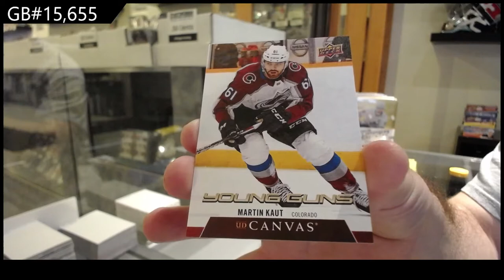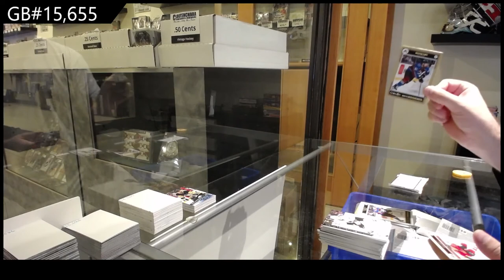20-21 UD Series 1 & Series 2 Hockey 4 Tin Break - C&C GB #15,655